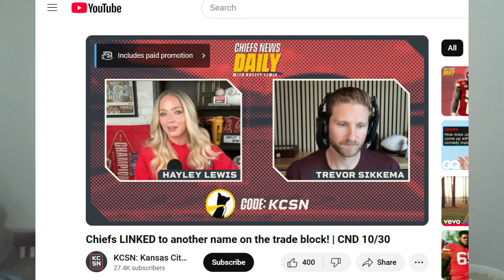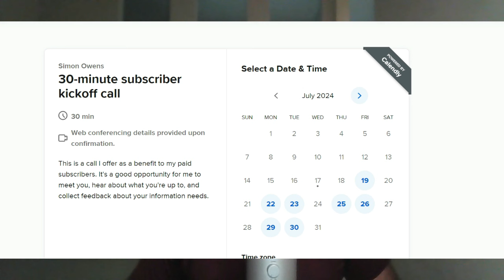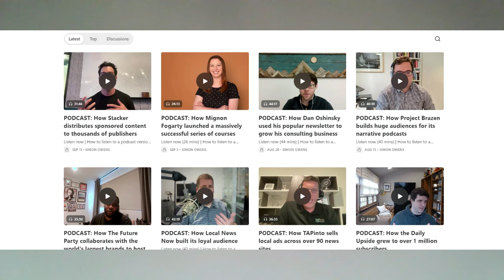How the KC Sports Network is building a regional media empire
The last few years have been pretty good to the Kansas City Chiefs, what with its multiple Super Bowl championships and a close association with the biggest pop star in the world, but BJ Kissel remembers what it was like to be a fan of the team long before it started regularly winning games. Back in the early 2010s, he began blogging for SB Nation, and he used his success there to eventually land a job as the Kansas City Chiefs in-house reporter. In that role, he did everything from writing web articles to serving as a sidelines correspondent for live game broadcasts.

In 2021, he struck off on his own and co-founded the KC Sports Network, a group of podcasts and YouTube channels that cover Kansas City Sports. Today, puts out 10 different shows and is monetized through a mixture of local and national advertisers.

In a recent interview, BJ explained why he left his job at the Chiefs, how he convinced local businesses to sponsor his shows, where he sees new opportunities for growth.